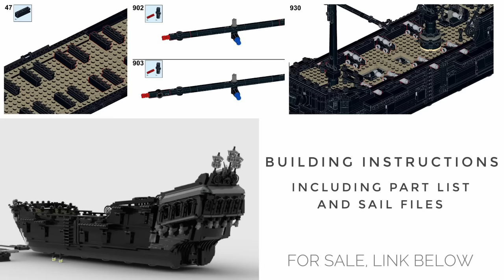Lego pirate ship MOC : Black Pearl. Speed Build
v v v v  Download instruction, part list and sail files link below   v v v v v

Hello there, She is my fourth completely MOC ship, not an upgrade or combined sets. For the time of making only speed build section, the ship is nearly completed, due to the virus situation cause the delay of parts order delivery, some ship sections may not be completed. And will skip some parts for shorten video duration. So pls understand that. Captain cabin, inclined window frames is the hardest section of the ship. She is fully equipped with 26 cannons on both side, lower and upper deck. Three masts, 10 sails.The rigging, sails will be the same technique as La Grenouille but the Black Pearl masts will be smaller. The upper deck floor can be lifted up and access to the lower deck only the frontal and middle section. For the rear lower section, cannon slider mechanisms as shown in video, will help to get the gun in fire position. For the rigging, I will make another video to show how to..

Dimensions & facts
Length : 77.7 cm
Max width : 30.5 cm
Height : 64.1 cm
Weights : Approximately 2,500 g
Pieces : 3,217
Price for bricks (APR 2020) : around 400-700 USD

Thank you, hope you enjoy and like this video and others.
This ship is only one of my ship moc lists.